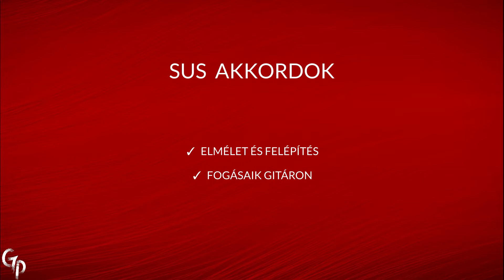Gitáros egypercesek - Sus akkordok -színezheted velük akkordköreidet!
Legújabb gitáros sorozat, rövid, lényegretörő témákkal.
Hetente új részek, kár lenne kihagynod.. 😉😎

➤ gitártechnikai és gyakorlási tippek, hallásfejlesztés (kék videók)
➤ zeneelméleti összefüggések gyakorlati feladatokkal (piros videók)
➤ elemzések, érdekességek, hangszínek, stb.. (sárga videók)